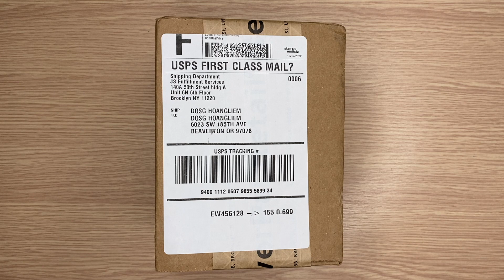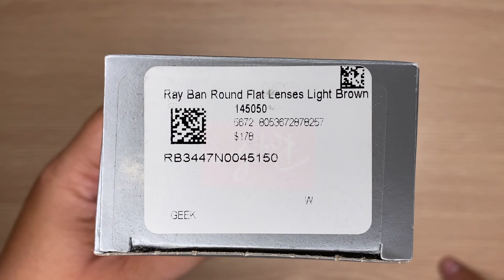Xship.vn: Ray Ban Round Flash Lenses Sunglasses RB3447N 004/51 50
Ray Ban Sunglasses. Series Round Flat Lenses. Color code: 004/51. Shape: Round. Lens Width: 50 mm. Lens Bridge: 21 mm. Arm Length: 145 mm. 100% UV protection. Non-Polarized. Frame Material: Metal. Frame Color: Gunmetal. Lenses Type: Light Brown Gradient. Lenses Type: Light Brown Gradient. Rim Style: Full-Rim. UPC/EAN code: 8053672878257. Ray Ban Round Flat Lenses Light Brown Gradient Round Unisex Sunglasses RB3447N 004/51 50.